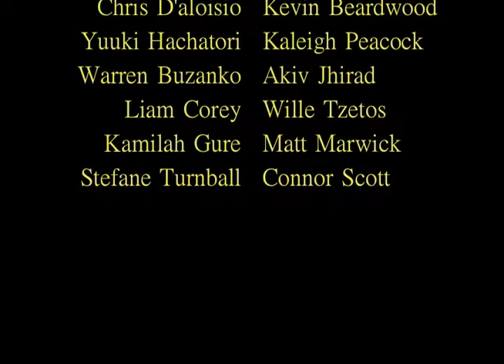West Park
West Park video